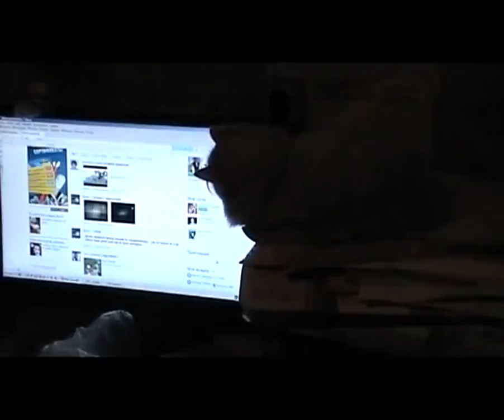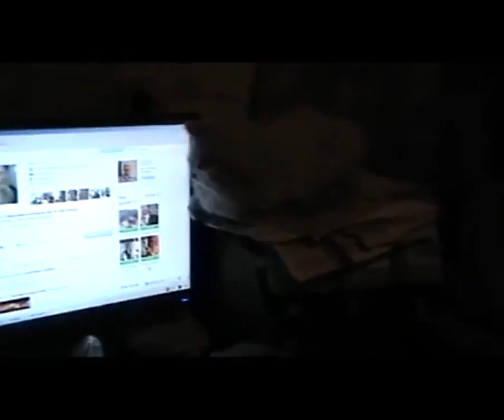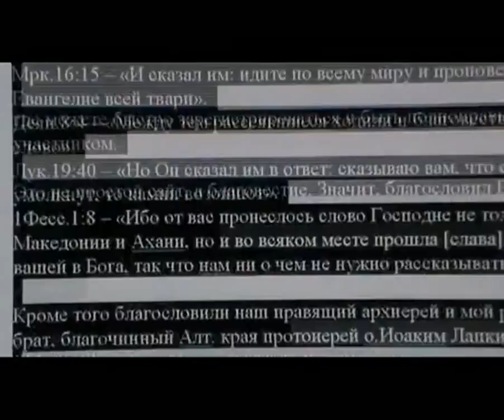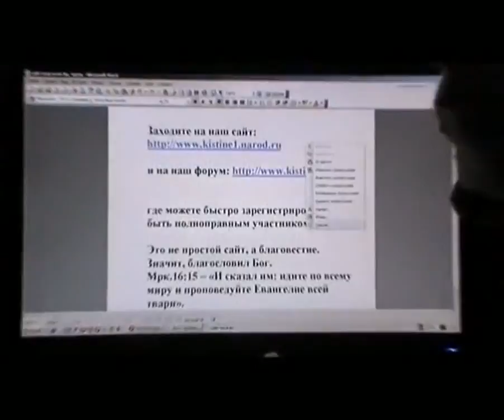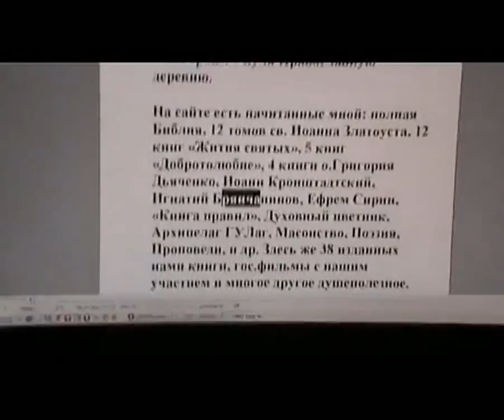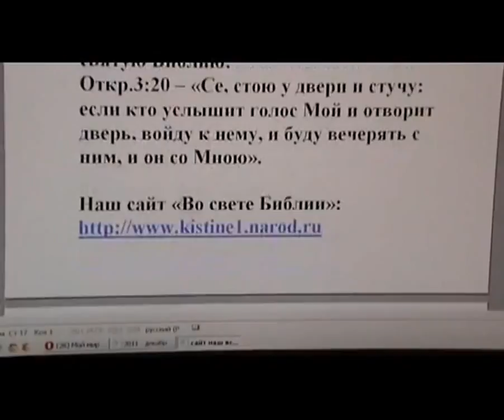Архив. №62. Утро. 25. 12. 2011. Барнаул